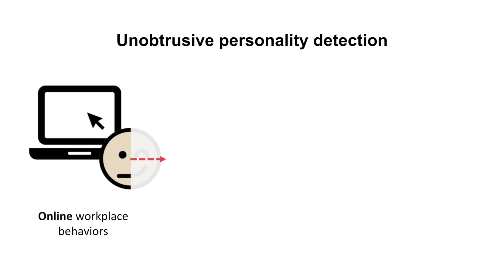Detecting Personality Unobtrusively from Users' Online and Offline Workplace Behaviors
Seoyoung Kim, Jiyoun Ha, Juho Kim

Late-Breaking Work

Abstract
Personality affects various social behaviors of an individual, such as collaboration, group dynamics, and social relationships within the workplace. However, existing methods for assessing personality have shortcomings: self-assessed methods are cumbersome due to repeated assessment and erroneous due to a self-report bias. On the other hand, automatic, data-driven personality detection raises privacy concerns due to a need for excessive personal data. We present an unobtrusive method for detecting personality within the workplace that combines a user's online and offline behaviors. We report insights from analyzing data collected from four different workplaces with 37 participants, which shows that complementing online and offline data allows a more complete reflection of an individual's personality. We also present possible applications of unobtrusive personality detection in the workplace.